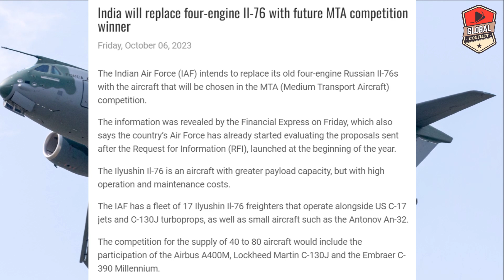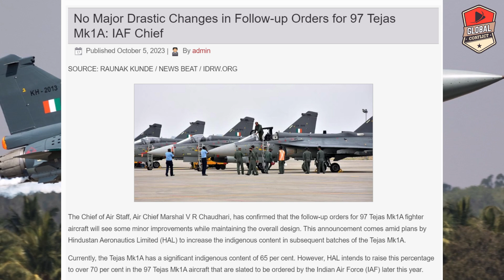It's Confirmed, IL-76 को A400M करेगा Replace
Global conflicts